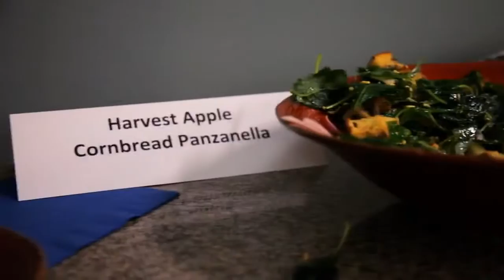Southern Baking Retreat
visit our websites to see recipes with
ingredients and directions :

cooking,
cooking by the book,
cookie monster,
cooking by the book lil jon,
cookies world c,
cookies cupcakes and cardio,
cookie swirl c shopkins,
cookieboy17,
cooking videos,
cook laflare,
cook by the book,
cook that,
cook with faiza,
cook by the book lil jon,
cook county jail,
cook it up,
cook the man some eggs,
cook with april,
cook that awesomenesstv,
cook a turkey,
cook a ham,
cook and effy,
cook asparagus,
cook and catch,
cook and clean ella,
cook and learn smart kitchen,
cook a steak in a pan,
cook and review,
cook a prime rib,
a cookie cutter christmas full movie,
a cook's tour,
a cookie cutter christmas trailer,
a cookie,
a cookie for santa,
a cookie cutter christmas full movie hallmark,
a cooking show,
a cooked goose for everyone,
a cookie for santa read aloud,
a cooking game,
cook by the book remix,
cook bacon,
cook bacon in oven,
cookbook,
cook broccoli,
cook by the book lazy town,
cook brown rice,
cook by the book but,
cook bacon in microwave,
b cooks highlights,
b cookies,
lil b cooking dance,
lil b cooking tutorial,
r&b cookout music,
lil b cooking video,
alvarius b cooking with satan,
block b cookie,
emily b cookie jane,
lil bi cook instrumental,
cook chicken,
cook county jail fight 2016,
cook county,
cook club,
cook cake,
cook crab,
cook chicken on stove,
cook chicken in oven,
cook club нэвтрүүлэг,
c cookie,
c cookie swirl c,
c cookie monster,
c cookson,
c cookies world c,
c cookie head,
c cookies world see,
c cookson movies,
c cookie monster letter of the day,
cookie swirl c cooking,
cook duck,
cook deer,
cook dance,
cook dinner,
cook deer meat,
cook dope with an uzi,
cook dungeness crab,
cook dinner with me,
cook da monster,
cook dry aged steak,
d cook fsu,
d cookie monster letter of the day,
d cookies,
d cook batting,
d cook 178,
mark d cook,
heavy d cookin soul,
d.o cooking,
cookie monster letter d,
d.o cooking exo,
cook eggs,
cook essentials air fryer,
cook essentials pressure cooker,
cook eggplant,
cook elementary school,
cook e doeface,
cook em up,
cook eggs over easy,
cook egg in potato,
cookie swirl c,
cooking,
cookie monster,
cookies world c,
cookieboy17,
cooking videos,
cook laflare,
cook that,
cook with faiza,
cook county jail,
cook it up,
cook with april,
cook that awesomenesstv,
cook a turkey,
cook a ham,
cook and effy,
cook asparagus,
cook and catch,
cook and review,
a cook's tour,
a cookie,
a cooking show,
a cooking game,
cook bacon,
cookbook,
cook broccoli,
cook brown rice,
b cooks highlights,
b cookies,
r&b cookout music,
block b cookie,
cook chicken,
cook county,
cook club,
cook cake,
cook crab,
cook club нэвтрүүлэг,
c cookie,
c cookie monster,
c cookson,
c cookie head,
c cookson movies,
cook duck,
cook deer,
cook dance,
cook dinner,
cook deer meat,
cook dungeness crab,
cook da monster,
d cook fsu,
d cookies,
d cook batting,
d cook 178,
mark d cook,
d.o cooking,
d.o cooking exo,
cook eggs,
cook eggplant,
cook elementary school,
cook e doeface,
cook em up,
cook eels,
e cooking games,
sam e cooke,
robbie e cookie,
eazy e cooking soul,
eazy e cookin,
cookie monster letter e,